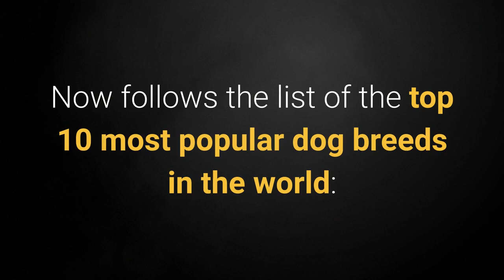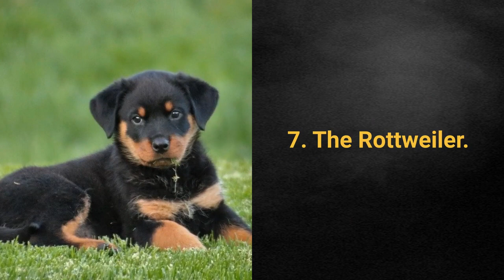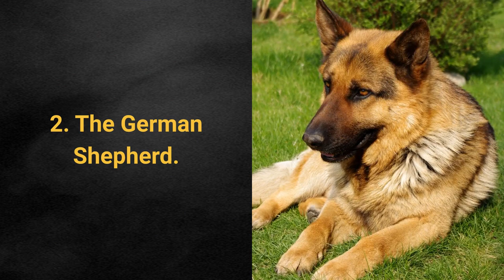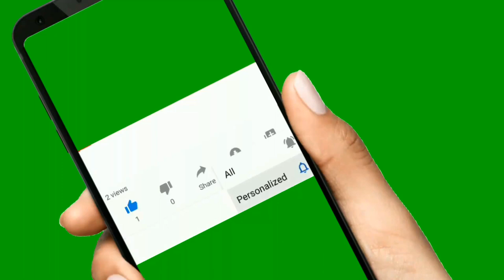🐕 List Of The TOP 10 Most Popular Dog Breeds In The World 2020!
👉 The most amazing dogs can only be found in the list of the TOP 10 most popular dog breeds in the world 2020. Why are these breeds so popular?

💵 Tip Jar: 💵
Bitcoin: [14yyb87SSpzXpLnoXCa9ff6kLY5oEJjUwP]

✌️ Transcription ✌️
Are you interested in the most popular dogs in the world?

Mirko here, and now I will reveal to you the top 10 most popular dog breeds.

There is barely anyone in the world who hasn't heard of these breeds yet.

No matter whether they're big, small, smart, hardworking, or just irresistible dogs, ten breeds stand out as the most popular ones in the world.

So let's get on with the list!

List of the top 10 most popular dog breeds:

10. The Boxer.

German Boxer characteristics:
Cheerfulness,
Liveliness,
Obedience,
Bravery,
Playfulness,
Devotion.

9. The German Shorthaired Pointer.

They belong to a group of very active dog breeds.

They're the best choice for active families since they love running, swimming, and hunting.

German Shorthaired Pointer characteristics:
Loyal,
Hardworking,
Calm,
Lively.

8. The Yorkshire Terrier.

They're known as one of the cutest and most beautiful dog breeds in the world.

Traits of Yorkshire Terriers:
Energetic,
Protective,
Curious,
Attention-seeking,
Polite,
Attentive,
Loyal.

7. The Rottweiler.

Rottweilers are excellent guardians and one of the more hardworking dog breeds.

Rottweiler characteristics:
Loyalty,
Politeness,
Attentiveness,
Calmness,
Bravery,
Protectiveness.

6. The Poodle.

The Poodle is an excellent dog breed for families with children.

Poodle traits:
Energetic,
Proud,
Intelligent,
Playful,
Friendly toward others.

5. The Beagle.

Beagles are also known as one of the best dog breeds for families with children.

Beagle characteristics:
Friendliness toward others,
Curiosity,
Cheerfulness,
Decisiveness.

4. The Bulldog.

Bulldogs are:
Brave,
Calm,
Gentle,
Persistent,
Dominant.

3. The Golden Retriever.

Golden Retrievers have been some of the most popular dogs in the world for a long time.

Suitable as house pets and for families with children, they also excel in hunting, search and rescue, competitions, and even as guide dogs for the blind.

Golden Retriever characteristics:
Loyalty,
Playfulness,
Politeness,
Confidence,
Friendliness toward others.

2. The German Shepherd.

The German Shepherd is a well-known and popular dog breed that always finds its place on lists of the most popular dog breeds.

Some of the traits that make German Shepherds particularly popular are:
Diligence,
High intelligence,
Loyalty,
Confidence,
Bravery.

German Shepherds make the best guard dogs and are some of the most valued working dogs in the world.

1. The Labrador Retriever.

Labrador Retrievers have dominated lists of the most popular dog breeds for a long while now.

What makes Labrador Retrievers especially prevalent is that they're:
Peaceful,
Sociable,
Devoted,
Energetic,
Highly intelligent,
Friendly toward others.

They are known as the most easygoing dog breed for first-time owners, and certainly one of the best.

Take care!